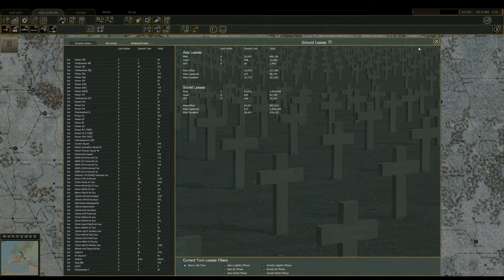War in the East 2 - Fifth German Campaign - part 27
I'm still doing good damage to the red army, even with the snow. but there is a long way to go before spring.